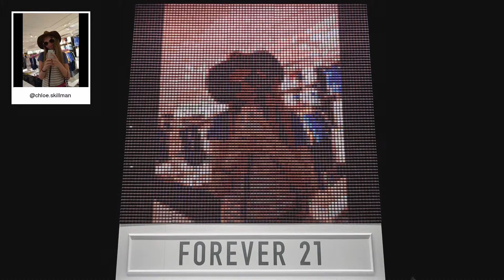F21 Thread Screen